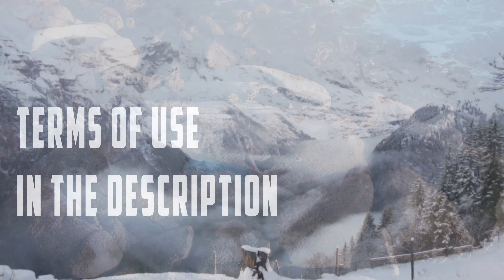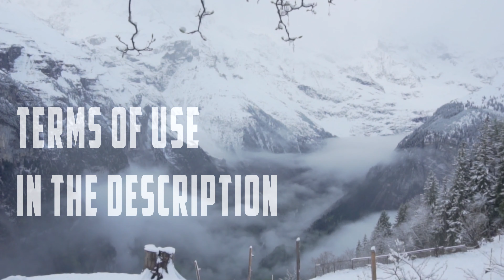ROYALTY FREE CINEMATIC MUSIC (Audiojungle No Copyright Music) Royalty free Epic Cinematic Trailer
1. If you DO NOT NEED to monetize your video with this music: